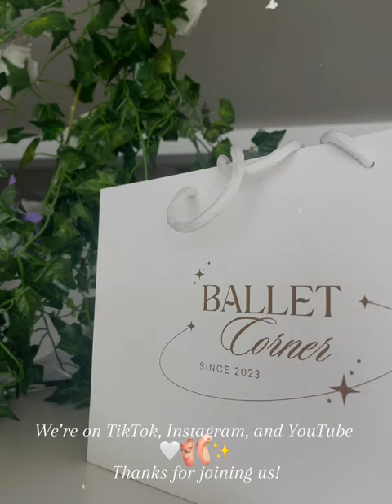Ballet Corner Vlog #1 - welcome to our pointe shoe shop!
Ballet Corner Studio Vlog #1 - We're finally open! Ballet Corner is a pointe shoe boutique and fitting service, and we are hoping to continue sharing some shop moments and videos about all things pointeshoes and ballet. Thanks for joining us!